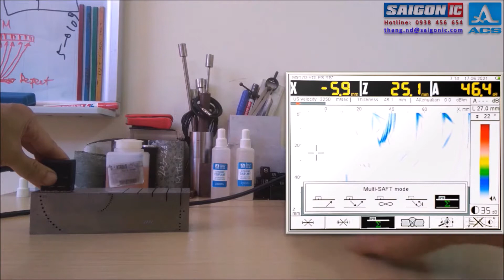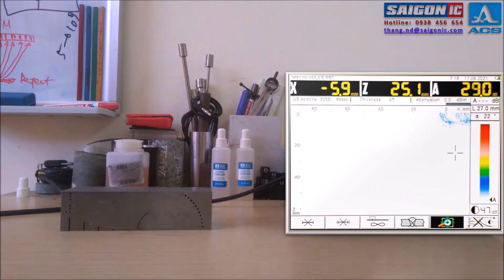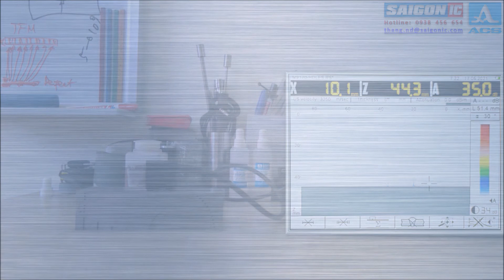A1550 IntroVisor – Checking on RS Block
To checking of the M9170 4.0V60R26X10CS Shear Wave Transducer on the RS block by SaigonIC.